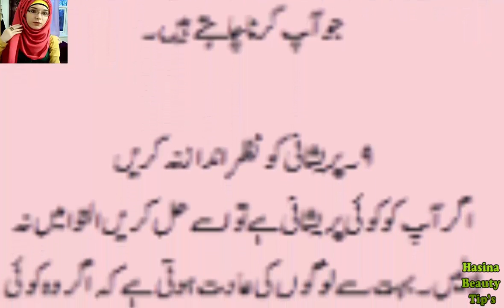HEALTH TIPS IN URDU /HOW YOU CAN FIGHT FROM STRESS AND TENSION IN URDU/HINDI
balo ko lamby ghanay siah or chamkdar banany k asan or munfarid totkay

HAIR TIPS IN URDU/HOW TO LONG /SHINY HAIR/ DRY HAIR TREATMENT IN URDU/HINDI

BEAUTY TIPS IN URDU/HOW TO APPLY CONCEALER  DIFFERENT WAYS TO HIDE DARK CIRCLE  /FRECKLES/PIMPLES

BEAUTY TIPS IN URDU/ALMOND MASK IS BEST FOR OILY SKIN/DRY SKIN/  /MAKE SHINNY FRESH SKIN IN ONE DAY

BEAUTY TIPS IN URDU/HOW TO GROW THICKER LONGER EYEBROWS & EYELASHES IN 3 DAYS

BEAUTY TIPS IN URDU/HOW TO MAKE PROFESSIONAL MASK FOR DRY&OILY SKIN BY HOME REMEDIES IN URDU /HINDI

TAMARIIND CHUTNEY RECIPE/IMLI OR ALO BUKHARAY KI CHATPATI  CHATNEY  IN URDU /HINDI

BEAUTY TIPS FOR GIRLS/ HOW TO APPLY BEST MAKE-UP TIPS DAY TIME IN SUMMER  SEASON

BEAUTY TIPS FOR GIRLS /BENEFITS OF TURMERIC&BESAN FOR SKIN WHITENING TIPS  DRY SKIN &OILY SKIN

BEAUTY TIPS FOR GIRLS IN URDU/BENEFITS OF APPLYING MILK ON FACE DAILY& GET NATURAL GLOW WHITE FACE

HEALTH TIPS IN URDU/AMAZING BENEFITS OF RED CHILIES/RED CHILI CAN REDUCE CANCER DEASESS

HEALTH TPS IN URDU/ DIET IN LIVER DEASESE HOW TO TREATMENT LIVER BY HOME REMEDIES IN URDU/HINDI

HEALTH TIPS IN URDU/HOW TO LOSE WEIGHT FAST BY HOME REMEDIES/QUICKLYWEIGHT LOSS FOR WATER/URDU/HINDI

BEAUTY TIPS FOR GIRLS/HOW TO DO BEST  PARTY MAKEUP BY HOME REMEDIES IN URDU/HINDI

HEALTH AND BEAUTY TIPS /KALONJI  BENEFITS(NIGELLA SATIVAS GET HEALTH BENEFITS  BY HOME REMEDIES

darood sharif her kism ki bandish ka ilaj ha is sy ap ki taqderr badl sak

blackheads say chutkar nihayat hi asan bohat asan tips k sath jis say ap ka chera badal jay ga

HEALTH TIPS IN URDU/BENEFITS OF WATERMELON FOR HEALTH IN URDU/HIND

WAZAIF IN URDU/KHAWATIN K LIAY WAZAIF/KHUSKISMATI/SHOHAR KERAY GA IZAT /BACHAY HO GAY FARMABARDAR

HEALTH TIPS IN URDU/ HOW TO TREAT CANCER NATURALLY/CANCER SYMPTOMS/CANCER TREATMENT IN URDU/ HINDI

QURANI WAZAIF IN URDU/ DUA FOR HOLY MONTH OF SHAHBAN /WAZAIF FOR ANY HA

HEALTH TIPS IN URDU/HOW TO NATURALLY OVERCOME VITAMIN D/DEFICIENCY/SYMPTOMS SIGN AND RECOVERY